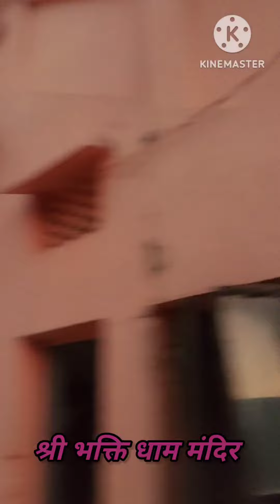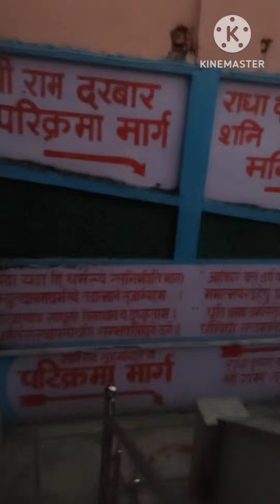हनुमान धाम ! Travel diary!श्री भक्ति धाम मंदिर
Travel with Bamet's